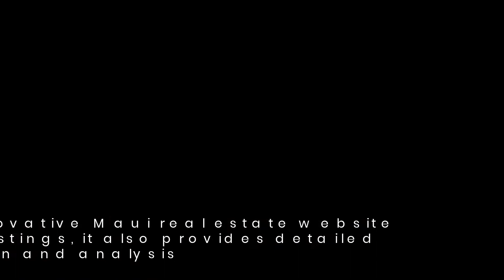Wailea Hills Luxury Condo Collection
The opulent Phase I condominiums nestle in groups of five within 15 buildings within the 13-acre gated hillside community. Residents access this enclave via Alanui Drive. The first two buildings stand at the top of the terraced hillside, and will provide especially impressive views of the Pacific Ocean. Developed by Ledcor Development LP, this gated community offers units listed between $1.4 million and $3.5 million. Purchasers transmit the initial 15% downpayment into escrow on a predetermined schedule in two segments (5% and 10%), with the balance due at closing.